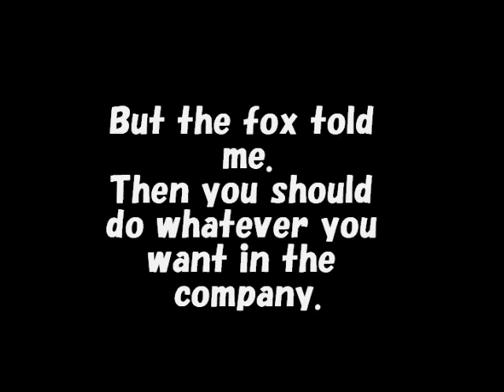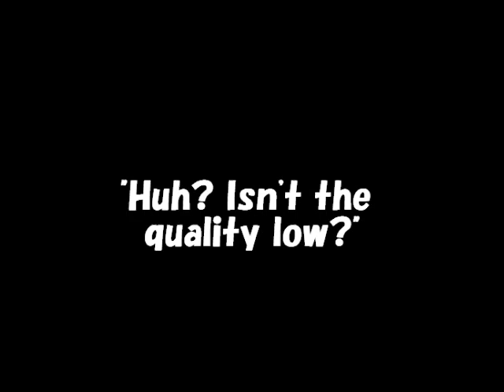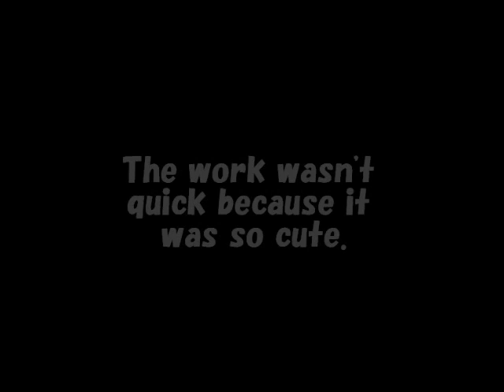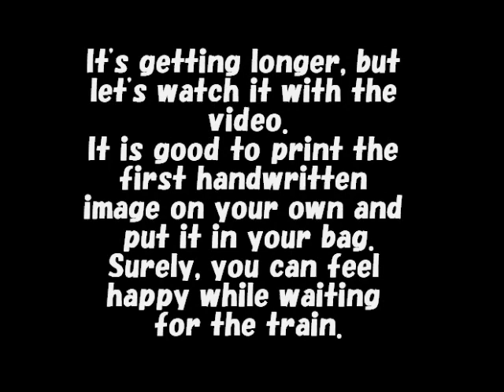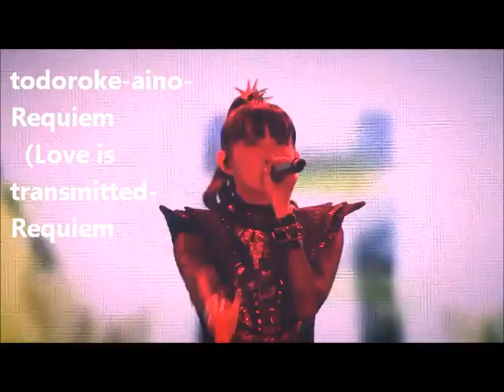Lesson videos BABY-METAL DA DA DANCE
Do you enjoy BABYMETAL?

Are you satisfied with METAL GALAXY?
Have you prayed to the fox on MIKIO's holy day?

This is a lecture video of dance motion of DA DA DANCE of BABYMETAL.
I don't know if everyone will be satisfied,
By watching their dance,
I am glad if you notice the new charm of BABYMETAL.
A fox blessing to you.